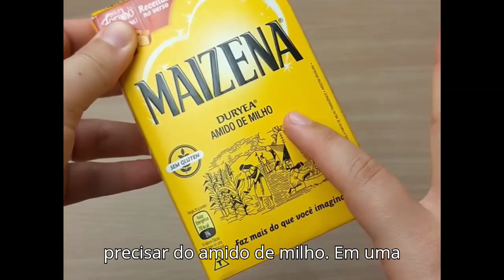Desmaia cabelo Caseiro. Vai Hidratar e Nutrir o seu cabelo profundamente